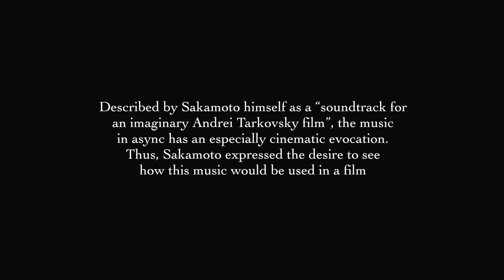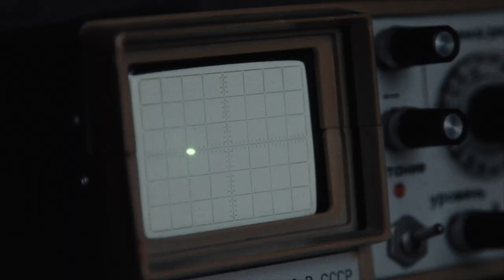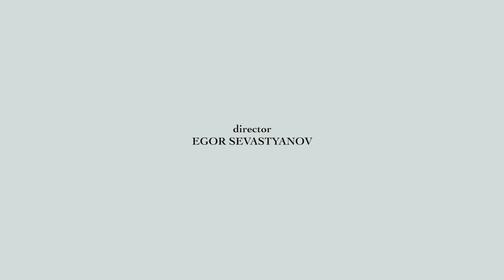Ryuichi Sakamoto | async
Camera: Egor Sevastyanov
Editing: Egor Sevastyanov

This video was created for International short film competition Ryuichi Sakamoto | async

Described by Sakamoto himself as a “soundtrack for an imaginary Andrei Tarkovsky film”, the music in async has an especially cinematic evocation. Thus, Sakamoto expressed the desire to see how this music would be used in a film.